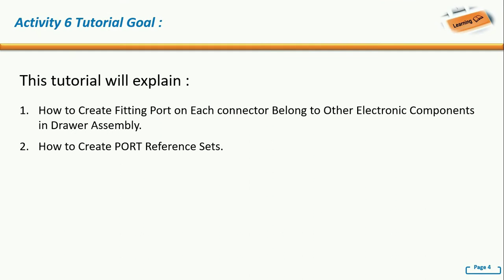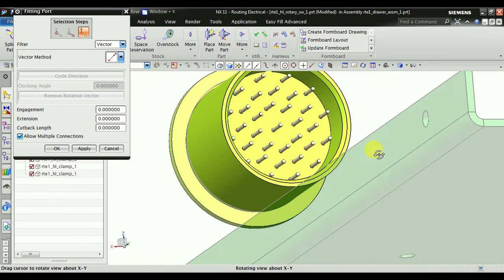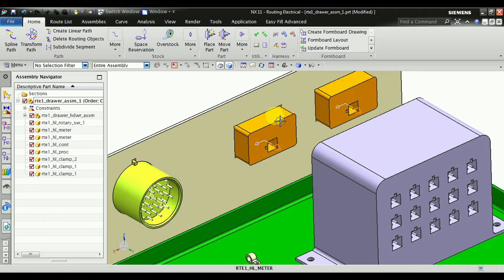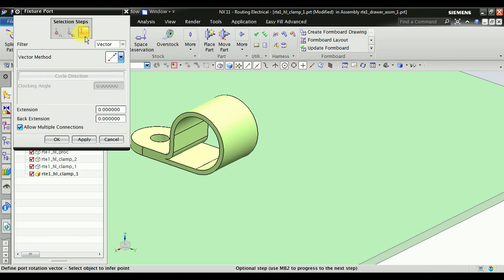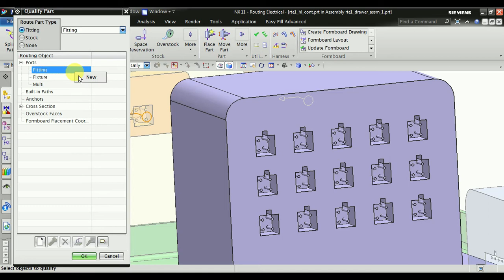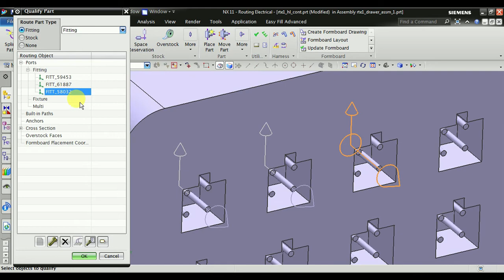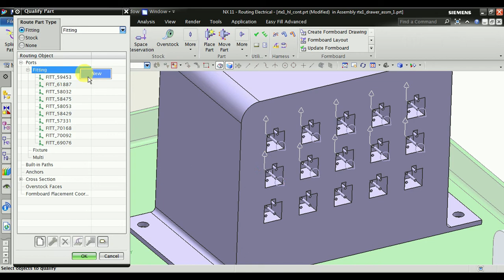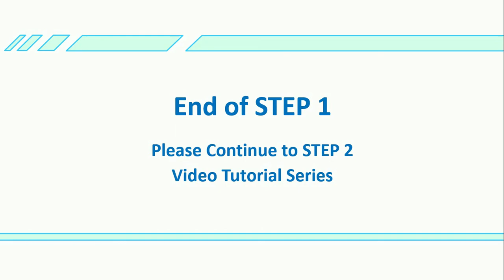NX Electrical Routing - STEP 1 Activity 6 : Qualify Other Connector & Clamp